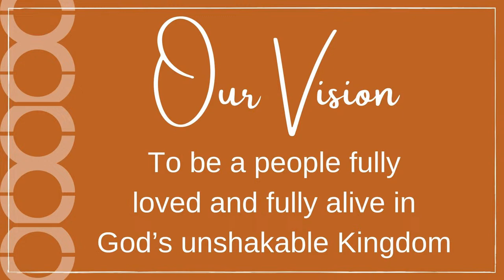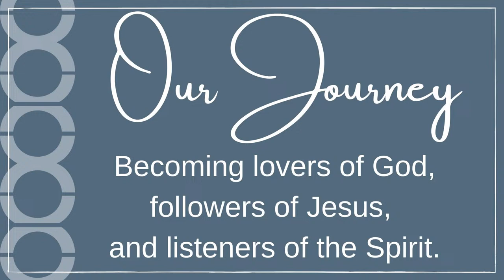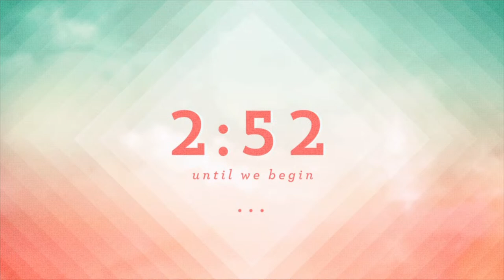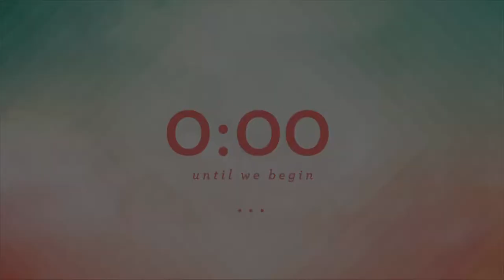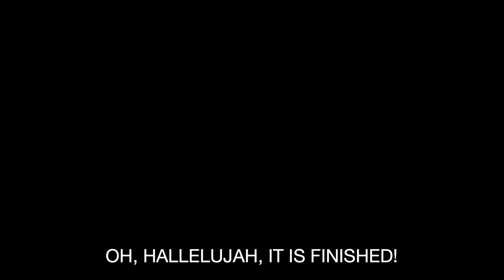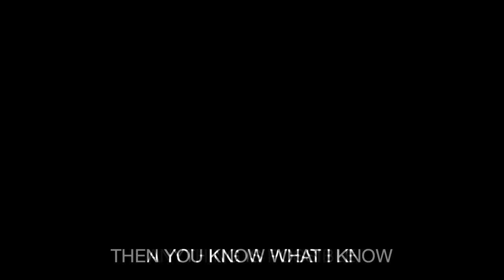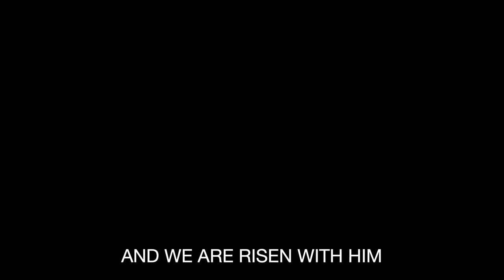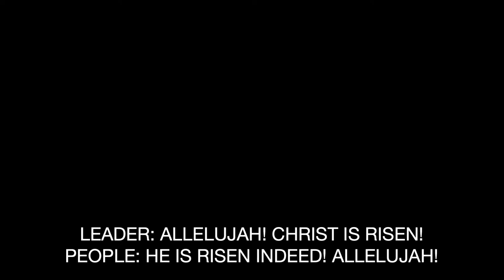Easter Sunday at Vox 3-31-24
To make a financial offering to God's work through Vox Dei Community